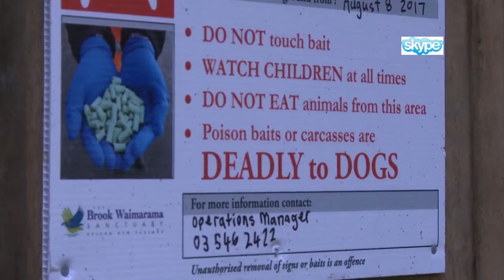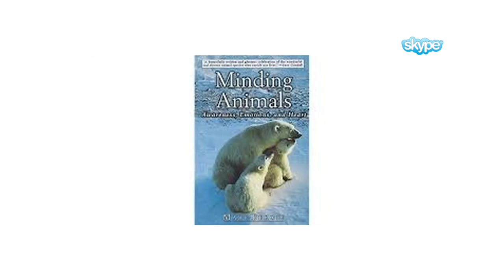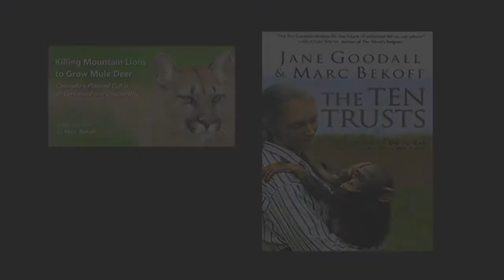Interview Marc Bekoff - 2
Part 2 of interview with Marc Bekoff who is Professor emeritus of ecology and evolutional biology at the University of Colorado Boulder. Here he talks about the cruelty and the insanity of a nation that continues to aerially drop poison into its ecosystem poisoning any creature that eats it.

Marc Bekoff is professor emeritus of Ecology and Evolutionary Biology at the University of Colorado, Boulder, and is a Fellow of the Animal Behavior Society and a past Guggenheim Fellow. In 2000 he was awarded the Exemplar Award from the Animal Behavior Society for major long-term contributions to the field of animal behavior.

Marc is also an ambassador for Jane Goodall's Roots & Shoots program, in which he works with students of all ages, senior citizens, and prisoners, and also is a member of the Ethics Committee of the Jane Goodall Institute. He and Jane co-founded the organization Ethologists for the Ethical Treatment of Animals: Citizens for Responsible Animal Behavior Studies in 2000.

Marc is on the Board of Directors of The Fauna Sanctuary and The Cougar Fund and on the advisory board for Animal Defenders and Project Coyote. He has been part of the international program, Science and the Spiritual Quest II, and the American Association for the Advancement of Science (AAAS) program on Science, Ethics, and Religion.

Marc is also an honorary member of Animalisti Italiani and Fundacion Altarriba. In 2006 Marc was named an honorary board member of Rational Animal and a patron of the Captive Animals' Protection Society. In 2009 he was named a member of the Scientific Expert Advisory Panel of Voiceless, The Animal Protection Institute and a faculty member of the Humane Society University, and in 2010 he was named to the advisory board of Living with Wolves and Greenvegans and the advisory council of the National Museum of Animals & Society.

In 2005 Marc was presented with The Bank One Faculty Community Service Award for the work he has done with children, senior citizens, and prisoners. In 2009 he was presented with the St. Francis of Assisi Award by the Auckland (New Zealand) SPCA. Marc also served on the Board of Directors for Minding Animals International for many years.

Marc's main areas of research include animal behavior, cognitive ethology (the study of animal minds), behavioral ecology, and compassionate conservation, and he has also published extensively on human-animal interactions and animal protection.